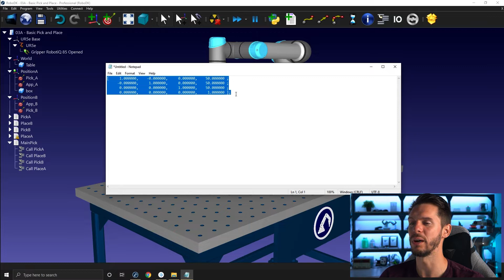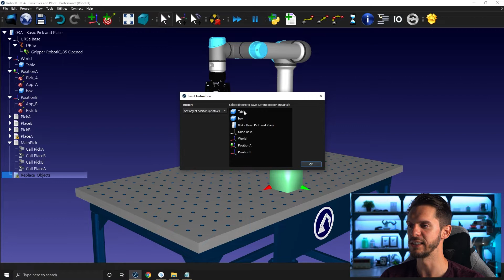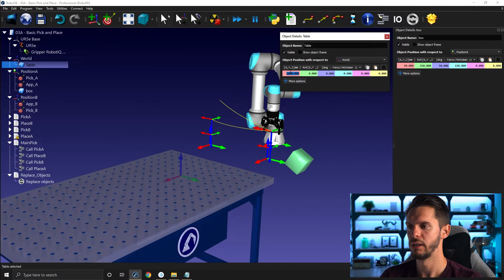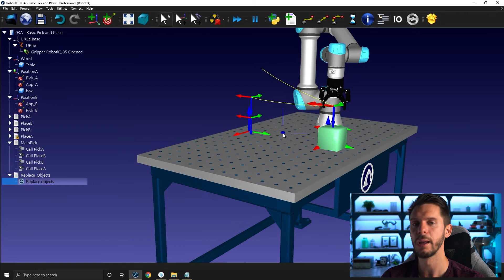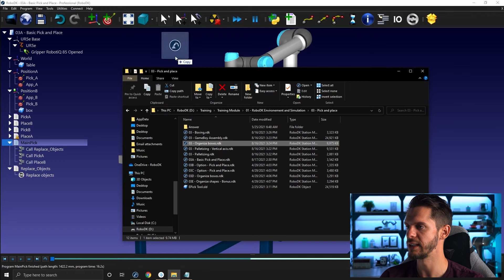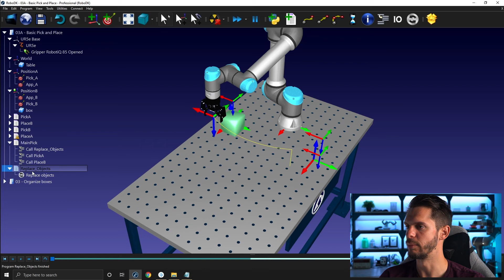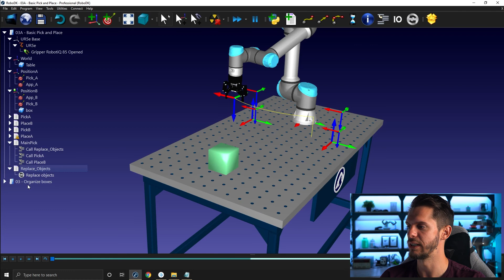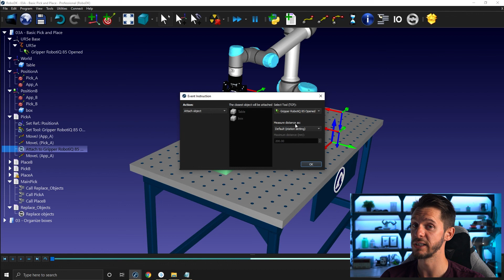Replace Objects - Course 3.04 - RoboDK Academy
With this RoboDK video series, you will follow different professional training courses and learn how to take full advantage of the software. In this video, we will learn how to use Replace Object to reset the object position in your station. This is a very helpful tool to organize your station and help you in your simulation.

Table of content:
00:00 Introduction
00:17 RoboDK Original Station
01:01 Replace Objects Program
02:00 Set Object Position
03:34 Record New Position
04:56 Add Replace Objects to Main
05:46 Station Example
06:57 Replace Object Relative
07:46 Replace Object Absolute
09:04 Next Video Teaser